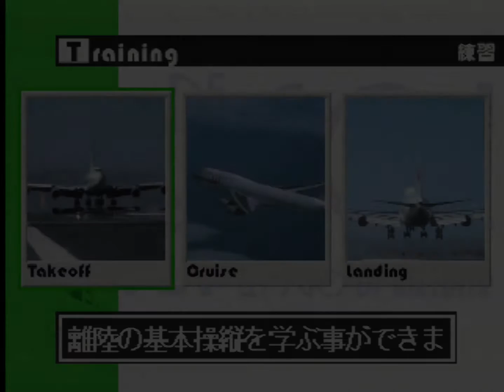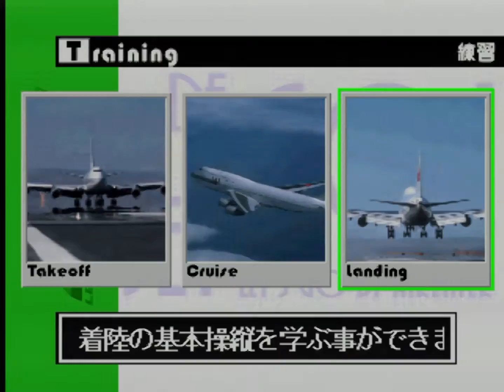Pelataanpa: Jet de Go!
RC-helikopterin lennättäminen ei oikein onnistunut, joten kokeillaan sitten jumbojettiä.